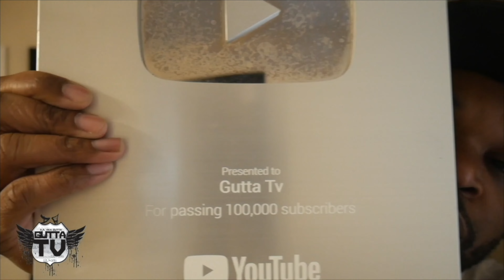Boosie "I Got Chills, My Daddy Smiling Right Now" Boosie Caught 126 Fish In One Day